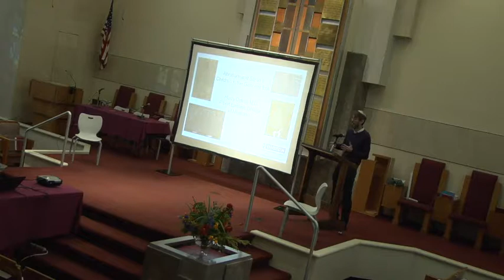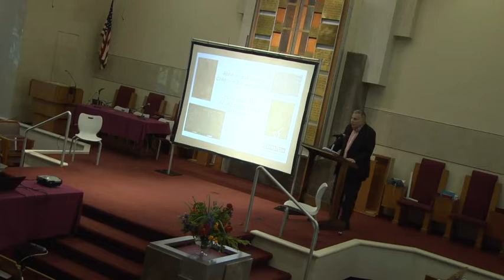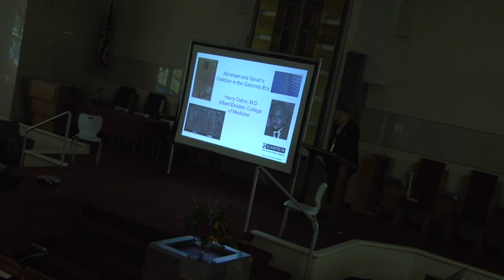Science Symposium Introduction with Rabbi Rachel Ain and Michael Gottlieb